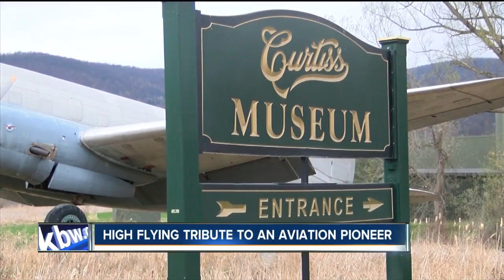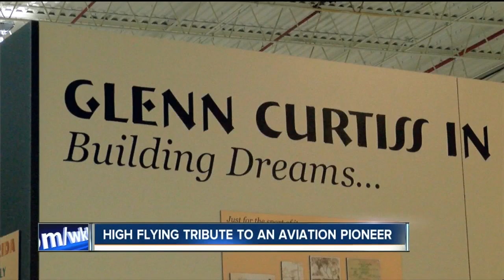High flying One-Tank-Get-Away to Hammondsport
Located on Route 54 in Hammondsport, the Curtiss Museum is a tribute to Glenn H. Curtiss, an aviation pioneer who began making bikes and became known as the "fastest man on earth" when he hit 136.4 mph on his motorcycle in 1907.  Rick Leisenring has been the curator of this cool collection for fifteen years. He knows all the ins and outs of the many vintage automobiles, motorcycles and airplanes. He says "we are New York's best kept secret."  There are twenty-five full sized aircraft that pertain to Glenn H. Curtiss, who was born in Hammondsport and went on to aviation greatness. History buffs and fans of flying machines will be right at home here.